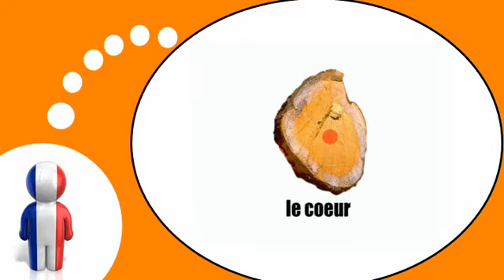Francouzsky lekce = Kmen stromu